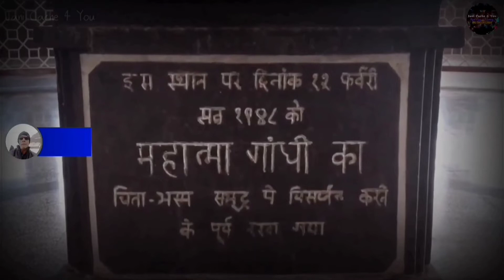Kanyakumari - Beautiful views of Sun Rise and Sun Set - 3 Oceans in 1 Place -Jani Cache 4You#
KANYAKUMARI - MEETING POINT OF 3 OCEANS

Kanyakumari Beach is one of the most
pristine beaches in the waterfront town of Kanyakumari.

It is located at the confluence of the Bay of Bengal, Arabian Sea and Indian Ocean.

BEAUTY  here in the form of soft golden sand that is overlapped by shimmering waters of the endless sea.

Kanyakumari is the southernmost point of peninsular India and the meeting point of three oceans-the Bay of Bengal, the Arabian Sea and the Indian Ocean. Besides its importance as a Hindu pilgrim center, it is famous for its beautiful views of sunrise and sunset over the waters.

Kanyakumari beach is the only place in India where probably one can watch the beautiful Sunrise and Sunset.

Vivekananda Rock Memorial

Located 500 meters away the mainland, Vivekananda Rock Memorial is a place of great scenic beauty, historical importance and religious significance.

Undeniably one of the most popular places to see in Kanyakumari, this rock is considered to be holy as well as an architectural wonder.

Vivekananda Rock Memorial is one of the two rocks located slightly away from the mainland.

On this rock, a captivating memorial of Swami Vivekananda has been built which was inaugurated in the year of 1970.

This was to honour the great saint and leader of India, Swami Vivekananda who has visited Kanyakumari in 1892, a few days before leaving for Chicago for World Religious Conference. He had then visited the rock and meditated here for two days.

Thiruvalluvar Statue

Standing on a 38 feet high pedestal, the gigantic statue of Saint Thiruvalluvar is another popular attraction of a Kanyakumari tour. This statue was built by the Tamil Nadu Government, in the honor of Saint Thiruvalluvar who is undeniably one of the greatest Tamil poets and philosophers.

Alluring every visitor with its immaculate sculpting, this stone sculpture has been built on 38 foot long pedestal to symbolize 38 chapters of virtue in the Thirukkural. Saint Thiruvalluvar Statue is around 133 feet long when combined with the height of pedestal. The height of 133 feet is also symbolic of the 133 chapters in Thirukkural. Thirukkural, along with many great creations, was written by Saint Thiruvalluvar. The statue is symbolic of various great verses and teaching of this ancient classic of Sangam Literature.

Press🔔icon for future notification

Thanks once again. I will catch you guys in my next video. Till then🖐️🖐️